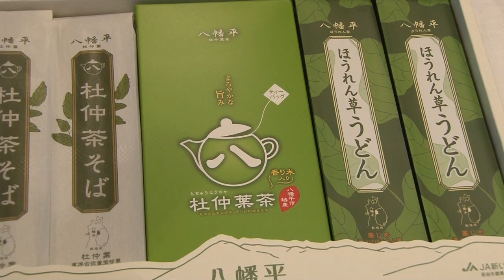美味しくなって新登場！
八幡平の特産品「ホウレン草うどん」と「杜仲茶そば」がリニューアルしました。「寒じめ雨よけホウレン草」を練り込んだうどん。杜仲茶そばには杜仲茶の葉だけではなく、粉末も練り込み風味と栄養価を高めました。盛岡市で行われた試食会を取材しました。